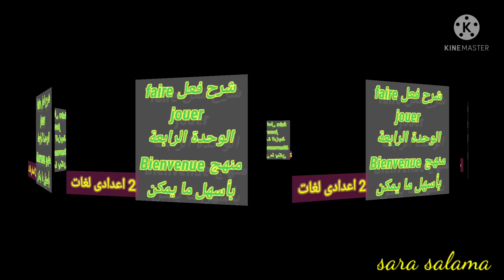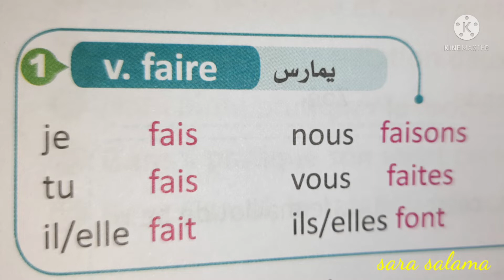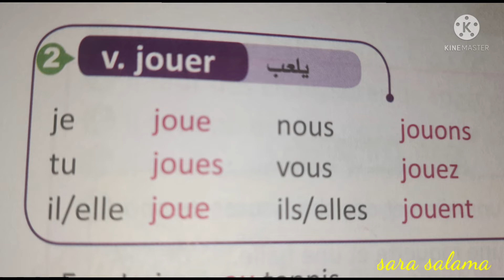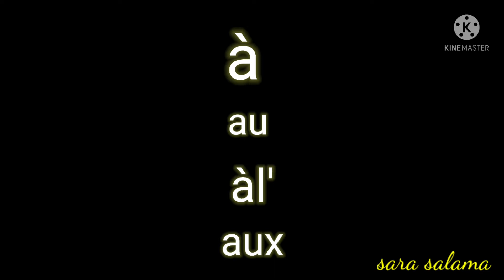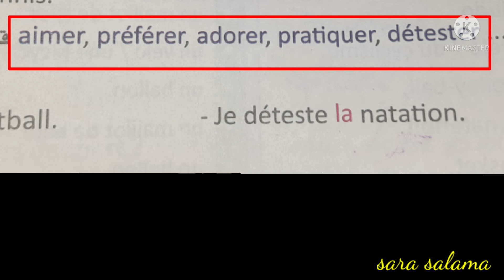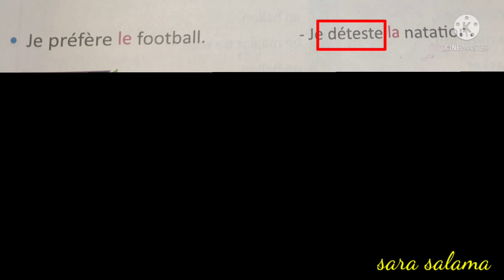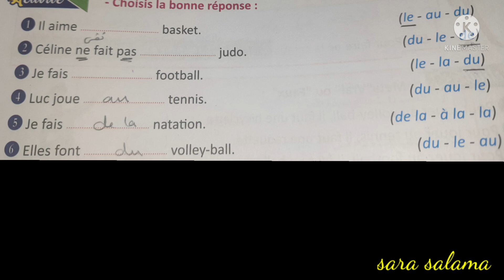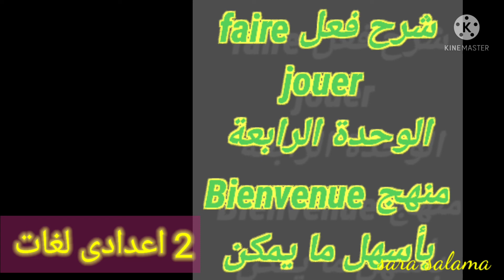الصف الثانى الاعدادى لغات منهج Bienvenue/ افعال الوحدة الرابعة faire/jouer بأسهل ما يمكن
فعل faire/ jouer الصف الثانى الاعدادى لغات منهج Bienvenue الوحدة الرابعة

اولى_ثانوى تانية_ثانوى تالتة_ثانوى حل_كتاب_برافو حل_كتاب_bravo حل_كتاب_Bravo حل_كتاب_المعاصر شرح_لغة_فرنسية أفضل_قنوات_شرح_يوتيوب_ثانوية_عامة لغة_فرنسية سنة_اولى_فرنسى سنة_اولى_فرنسى# sara_salama
# تعلم_اللغة_الفرنسية#تعلم_اللغة_الفرنسية#قواعد_اللغة_الفرنسية#تعلم_اللغة_الفرنسية_من_الصفر#فرنساوى#Bienvenue